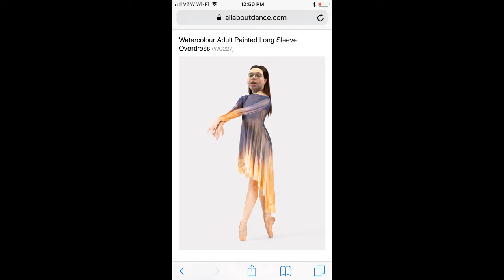Birch Run Marching Band Slideshow 2018